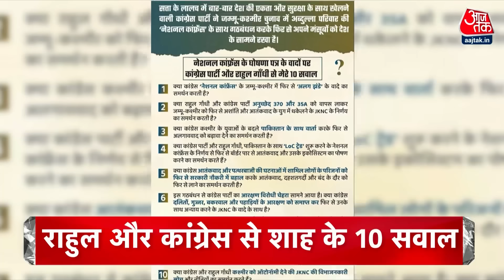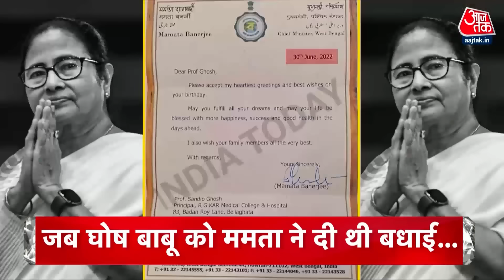Top Headlines Of The Day: CM Mamata | PM Modi Ukraine Visit | Kolkata Rape Case | Delhi Rains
कीव में पीएम मोदी ने दिया शांति का संदेश- कहा, युद्ध खत्म करने के लिए रुस और यूक्रेन बैठ कर करें बात- यूएन महासचिव को भी मोदी के दौरे से उम्मीद.

राहुल और कांग्रेस से अमित शाह ने पूछे 10 सवाल- कहा, सत्ता के लालच में कश्मीर चुनाव के लिए नेशनल क़ॉन्फ्रेंस से किया गठबंधन- बार बार देश की एकता और सुरक्षा से खिलवाड़.

रांची में बीजेपी युवा मोर्चा की जन आक्रोश रैली पर हेमंत सरकार की सख्ती- प्रदर्शनकारियों पर पानी की बौछार और लाठी चार्ज- सीएम आवास की ओर जाने की कोशिश.

कोलकाता कांड में आरोपी संजय रॉय का भी होगा पॉलीग्राफी टेस्ट- पूर्व प्रिंसिपल संदीप घोष को जन्मदिन की बधाई देने वाली सीएम ममता की चिट्ठी आई सामने.

दिल्ली में जानलेवा बनी बारिश- जमे हुए पानी में डूबने से 15 साल के लड़के की मौत- जगह-जगह लगा जबरदस्त जाम